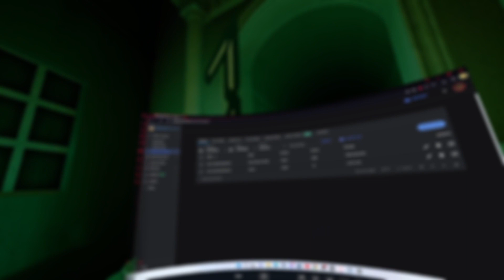House of Scott is INSANE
edited by @BoxCoffee0